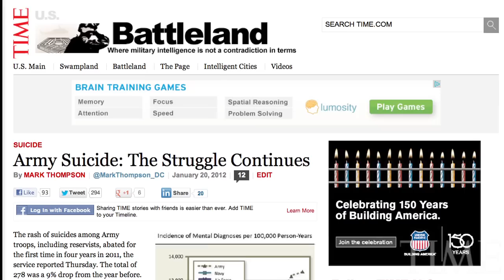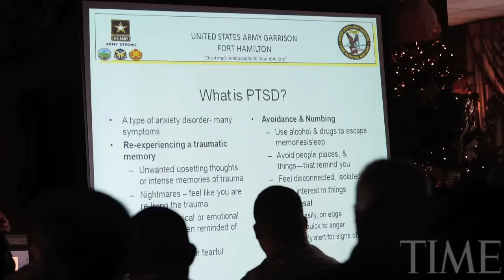One A Day: Soldiers And Suicide In The U.S. Military | TIME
More U.S. soldiers have killed themselves than died in the war. Why can't the army win the war on suicide?